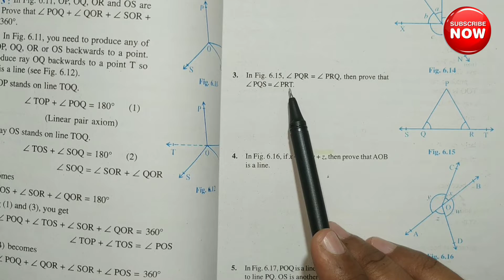Exercise:(6.1):Q.3:Chapter.(6):Lines and angles:Ncert Maths Solutions Class 9th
Basic Terms and Definitions.
Acute angle: Measures between 0° and 90°.
Right angle: Exactly equal to 90°.
Obtuse angle: Angle greater than 90° but less than 360°.
Reflex angle: Angle greater than 180° but less than 360°.
Two angles whose sum is 90° are called complementary angles.
Two angles whose sum is 180° are called supplementary angles.
Although math problems may be solved in different ways, there is a general method of visualizing, approaching and solving math problems that may help you to solve even the most difficult problem. Using these strategies can also help you to improve your math skills overall. Keep watching the channel infinite classes to learn about some of these viral math problems solving strategies.